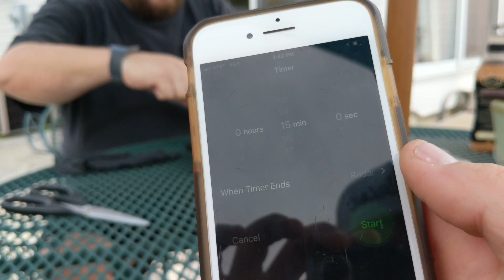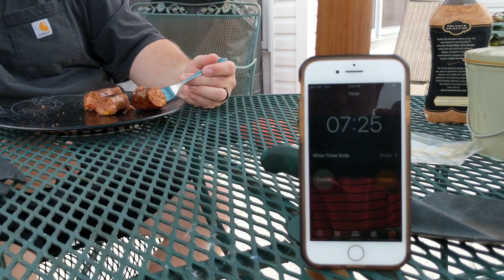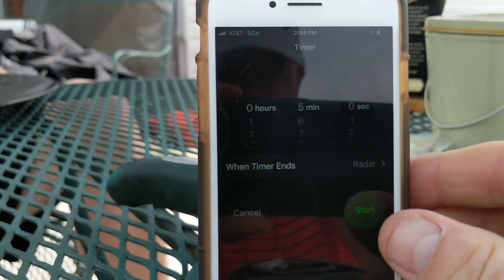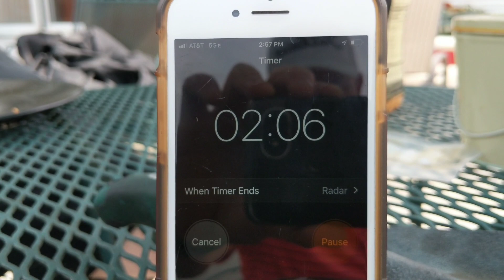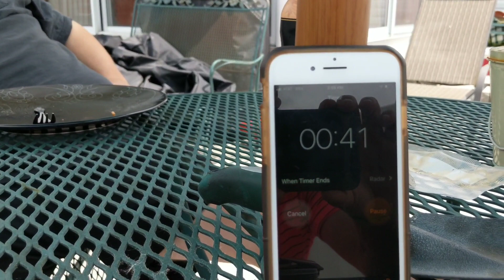Valhalla death sausage attempt #2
2nd time trying to finish the Valhalla death sausage from Old 300 Ranch. Left 2 bites on the plate the first time. Do I have it in me this go around?